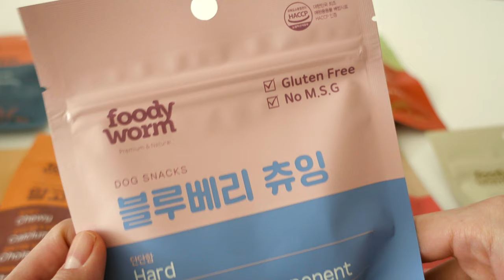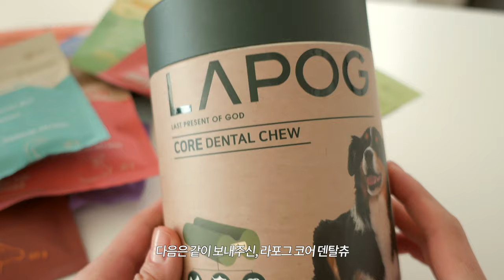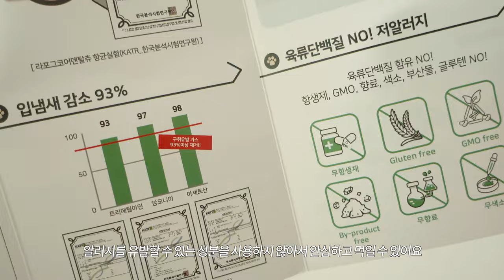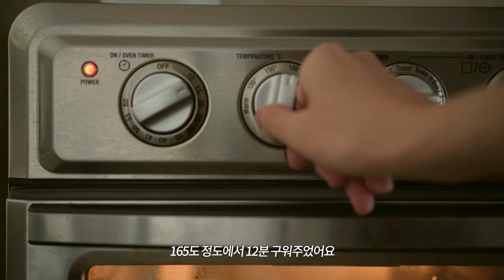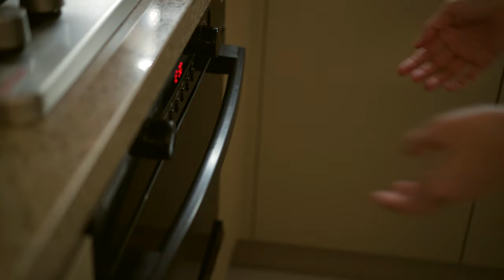입양한 유기견 버터와 함께하는 일상브이로그 / 영상 끝부분에 기쁜 소식 있어요❣️/푸디웜, 바질페스토, 코스트코 라자냐, 가지덮밥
※이 영상은 푸디웜에서 무상 제공받은 제품의 간접광고가 포함되어 있습니다.

안녕하세요 :)
이번 영상은 그동안 버터와 함께한 일상을 담은 브이로그입니다!

버터가 가족이 되기 전 그동안 제 영상은 요리와 언박싱, 그리고 병원 브이로그 등으로 이루어졌었는데요,
버터의 입양 후에 제 일상에서 빼놓을 수 없는 존재가 되었기 때문에
자연스럽게 함께 영상에 등장하게 되었어요.

영상에서 버터를 더 많이 보고 싶어하시는 분들이 꽤 계셔서
앞으로 버터위주 영상도 많이 만들어볼 예정입니다 :)

아 그리고!
이번 영상은 끝까지 봐주셔야 합니다😆

항상 응원해주시는 모든 분들,
그리고 버터를 예뻐해주시는 분들까지 정말 감사합니다❣️